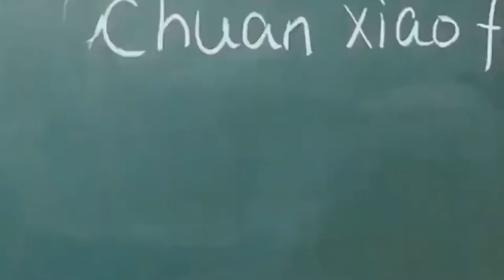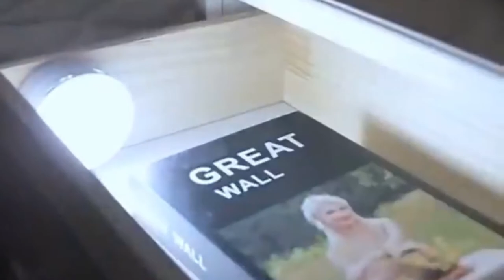ادوات منزليه ذكيه لا غنى عنها فى كل منزل 🏠Smart home appliances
🔔 قم بتشغيل جرس كل الإشعارات
🔰🔰🔰📌 📢📢👈 افضل استضافة عمل موقع الكتروني اقل تكلفة .bluehost البدء بدءًا من 3.95 دولارً👇👇👇من htt

​سجل بالمجان👇👇👇 علي Tailwind هي أداة جدولة الوسائط الاجتماعية التي تحصل على نتائج حقيقية في وقت أقل.👇 👇👇 / 📌 📢--ادوات_منزليه#